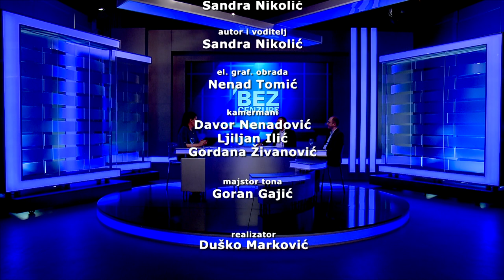Emisija "Bez cenzure" Gosti: Goran Marković i Dimitrije Ćeranić